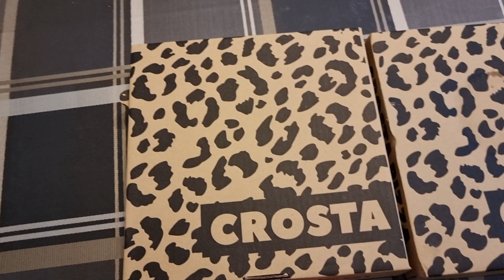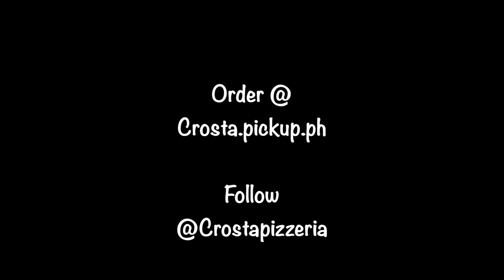Food Review | OTH Preview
Check out Crosta for some delicious pizzas!

Order @ Crosta.pickup.ph